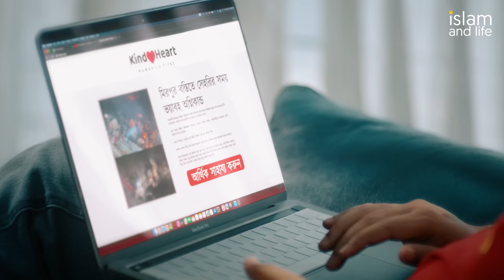রহমতে রমজান | Rahmate Ramajan 4k | Munaem Billah | মুনায়েম বিল্লাহ | Islam and life 2021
Song: Rahmat -E- Ramajan
Singer: Munaem Billah
lyric: Hossain Noor
Tune & Music composer: Abu Ubayda
Mix and Mashter: Tanjim Reza
Arranger: Md Ubaidullah
Film Director : H Al Banna

বিঃদ্রঃ
আমাদের কোন ভিডিও অনুমতি ছাড়া আপলোড দেয়া থেকে বিরত থাকুন, যদি পাওয়া যায় তাহলে ইউটিউব কমিউনিটি মেনে কপিরাইট স্ট্রাইক দেয়া হবে।

Note:
Please refrain from uploading any of our videos without permission.